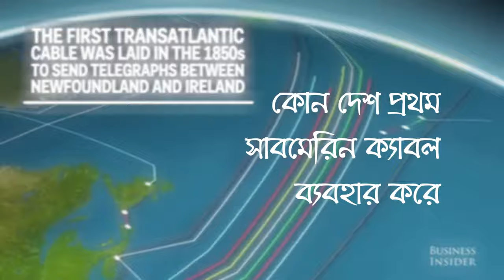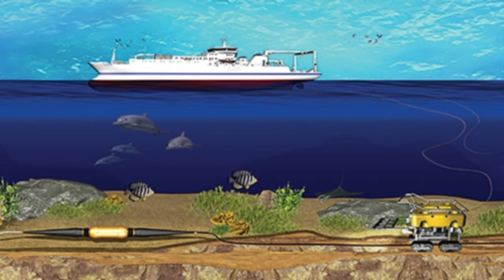তৃতীয় সাবমেরিন ক্যাবল এখন বাংলাদেশ / পার্শবর্তী দেশ গুলোর তুলনার অনেক এগিয়ে তারপরও দাম কেন বেশী ?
ইন্টারনেট ছাড়া বর্তমানে আমাদের জনজীবন কল্পনাই করা যায় না। আর এই ইন্টারনেট আমাদের কাছে পৌঁছে দেয়ার কাজ করে সাবমেরিন ক্যাবল।

সাব মানে হলো নিচে আর মেরিন মানে সমুদ্র। অথ্যাৎ সাবমেরিন ক্যাবল দ্বারা সমুদ্রের নিচে অবস্থিত কোনো তারকে বুঝায়।

বর্তমানে বিশ্বের মোট ইন্টারনেট ট্রাফিকের নিরানব্বই শতাংশই সাবমেরিন ক্যাবলের উপর নির্ভরশীল।

বিশ্বব্যাপী একাধিক সাবমেরিন ক্যাবল রয়েছে। যেগুলো একদেশ থেকে শুরু করে অন্যদেশ, এক মহাদেশ থেকে শুরু করে অন্য মহাদেশ তথা পুরো বিশ্বকে যুক্ত করেছে।

বিশ্বে বর্তমানে চারশো ছয়টির বেশি সাবমেরিন ক্যাবল রয়েছে। যেগুলো প্রায় বারো লক্ষ কিলোমিটারেরও বেশি জায়গা জুড়ে ছড়িয়ে রয়েছে।

এক একটি সাবমেরিন ক্যাবল বিশ থেকে পঁচিশ বছর পর্যন্ত অক্ষত থাকতে পারে।

সমুদ্রের নিচে ক্যাবল গুলোকে প্রচন্ড রকমের পানির চাপ সহ্য করে টিকে থাকতে হয়।

পাশাপাশি বিভিন্ন সামুদ্রিক প্রাণীর আক্রমণ ও প্রাকৃতিক দূর্যোগের কারনে এর ক্ষয়ক্ষতির আশংকা থাকে। এমনকি জাহাজের নোঙ্গরের কারনে ও এগুলো ক্ষতিগ্রস্থ হতে পারে।

এগুলোকে যে কোনো রকমের ক্ষয়ক্ষতির হাত থেকে বাঁচাতে আট স্তর বিশিষ্ট করে তৈরি করা হয়।

যার মধ্যে সাতটিই কাজ করে নিরাপত্তা স্তর হিসেবে। আর একদম ভিতরের স্তরটি অপটিক্যাল ফাইবারের মাধ্যমে ডেটা ট্রান্সমিশনের কাজ করে থাকে।

সমুদ্রের নিচে সাবমেরিন ক্যাবল স্থাপন করা বিশ্বের অন্যতম কঠিন কাজ গুলোর একটি। এর জন্য কাজ করে বিশেষ ধরনের কিছু জাহাজ।

সাবমেরিন ক্যাবল মূলত তিনটি ধাপে কাজ করে থাকে। ধাপ গুলো হচ্ছে টিয়ার 1, টিয়ার 2 এবং টিয়ার 3।

যে সকল কোম্পানি নিজ খরচে সমুদ্রের তলদেশে  সাবমেরিন ক্যাবল স্থাপন করে তারা হচ্ছে টিয়ার 1। এরা কোনো দেশের লোকাল কোম্পানি গুলোর কাছে ইন্টারনেট বিক্রি করে।

টিয়ার 2 হলো লোকাল সিম কার্ড কোম্পানি এবং বড় বড় ইন্টারনেট পাবলিশাররা।  সর্বশেষ টিয়ার 3 হচ্ছে বিভিন্ন অঞ্চলের লোকাল ইন্টারনেট সার্ভিস প্রোভাইডার।

সাবমেরিন ক্যাবল কবে প্রথম ব্যবহার হয়?
প্রথম সাবমেরিন ক্যাবল কিন্তু সাম্প্রতিক কোনও ঘটনা নয়। সেই ১৮৫০ সালে প্রথম বাণিজ্যিক সাবমেরিন ক্যাবল স্থাপন হয় এংলো ফ্রেন্চ টেলিগ্রাফ কোম্পানির তদারকিতে। সেটিই প্রথম ব্রিটিশ চ্যানেল পাড়ি দেয়া যান্ত্রিক যোগাযোগ মাধ্যম।  ভারতীয় উপমহাদেশে ১৮৬৩ সালে সাবমেরিন ক্যাবলের সাহায্যে সৌদি আরবের সাথে বোম্বের প্রথম যোগাযোগ স্থাপন হয়। এর ৭ বছর পর, লন্ডনের সাথে বোম্বের সরাসরি সংযোগ দেয়া হয়।

নব্বইয়ের দশকে বাংলাদেশ সাবমেরিন ক্যাবলের সাথে বিনামূল্যে যুক্ত হওয়ার সুযোগ পেয়ে ও
তথ্য পাচার হয়ে যাবে এই আশঙ্কায় সেই সুযোগ কাজে লাগায়নি।

ফলে বিনামূল্যে ইন্টারনেট ব্যবহারের পাশাপাশি বৈদেশিক মুদ্রা উপার্জনের সুযোগও হারাতে হয়েছিলো।

পরবর্তীতে ২০০৬ সালে প্রায় সাতশো পঞ্চাশ কোটি টাকা ব্যয় করে প্রথম সাবমেরিন ক্যাবলের সাথে যুক্ত হয় বাংলাদেশ।

বর্তমানে বাংলাদেশ দুটো সাবমেরিন ক্যাবলের সাথে যুক্ত আছে।

২০০৮ সাথে আমাদের দেশে ইন্টারনেট ব্যবহারকারীর সংখ্যা ছিলো প্রায় সাত লাখ।

আর তখন ইন্টারনেট ব্যবহার হতো মাত্র আট জিবিপিএস ব্যান্ডউইথ।

কিন্তু বর্তমানে ইন্টারনেট ব্যবহারকারীর সংখ্যা প্রায় এগারো কোটি। যারা প্রায় ২৭০০ শো জিবিপিএস ব্যান্ডউইদথ ব্যবহার করছে।

তথ্য প্রযুক্তির অগ্রগতির কারনে ধারণা করা হচ্ছে ২০২৪ সালে চাহিদার পরিমান দাঁড়াবে প্রায় ছয় হাজার জিবিপিএস ব্যান্ডউইদথে।

সেই লক্ষ্যে ইতোমধ্যে সরকার তৃতীয় সাবমেরিন ক্যাবলের সাথে যুক্ত হওয়ার পদক্ষেপ হাতে নিয়েছে, যা চালু হবে ২০২৪ সালে।

সাবমেরিন ক্যাবল বাংলাদেশ
সাবমেরিন ক্যাবল অনুচ্ছেদ
১ম সাবমেরিন ক্যাবল বাংলাদেশ
বাংলাদেশের সাবমেরিন ক্যাবল ল্যান্ডিং স্টেশন কয়টি
সাবমেরিন ক্যাবল ব্যবহৃত হয়
বাংলাদেশ সাবমেরিন ক্যাবল কোম্পানি লিমিটেড
সাবমেরিন ক্যাবল ল্যান্ডিং স্টেশন কক্সবাজার
তৃতীয় সাবমেরিন ক্যাবল স্টেশন কোথায় হবে
সাবমেরিন ক্যাবল কি কাজে ব্যবহার করা হয়?
দেশের প্রথম সাবমেরিন ক্যাবল ল্যান্ডিং স্টেশন কোথায়?
সাবমেরিন ক্যাবলের মালিক কে
সমুদ্রতলে ইন্টারনেট ক্যাবল কি

কোন প্রশ্ন করতে চাইলে আমার পেইজটি ফলো দিয়ে মেসেজ করুন:
*** Online Order - All Over Bangladesh